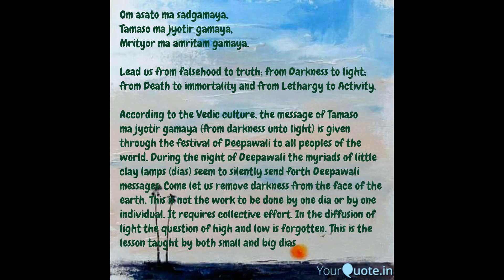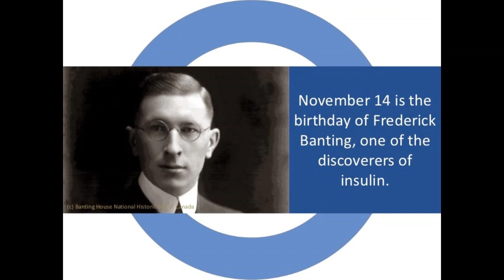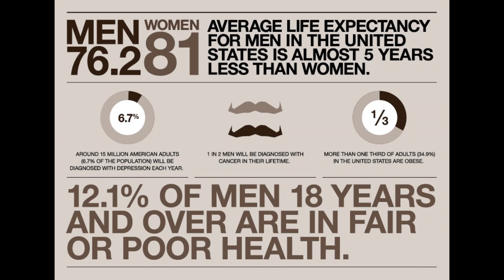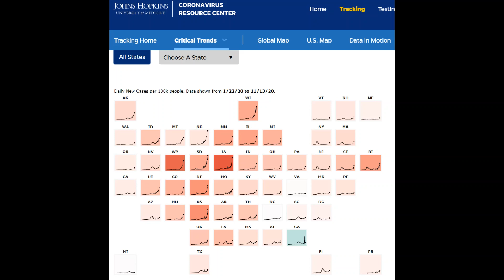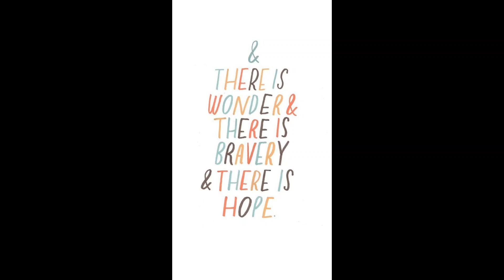KCS Youth Radio - Today's...Children's Day (India)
Today's November 14th, Children's Day in India, Diwali, and World Diabetes Day!

Remember to stay in school and keep learning no matter how old we get.
Let light shine within your hearts and give you clarity, focus, and awareness to always lead you toward the truth and what is right.

Diabetes Type 2 and Type 1 - know the difference, be supportive, donate to research to find a cure for Type 1 diabetes.

Most importantly, Remember to Stay Home, Stay Safe, and Stay Active & Healthy!